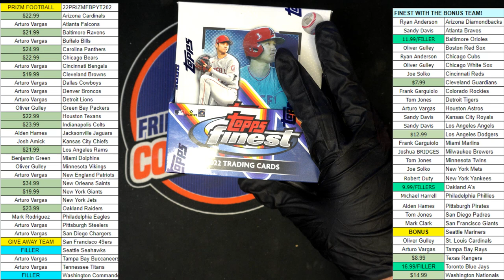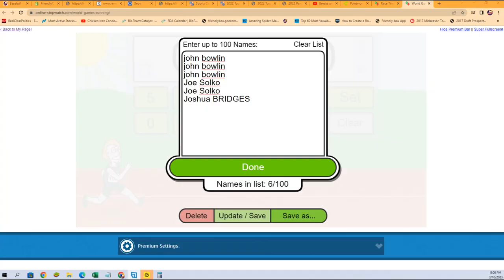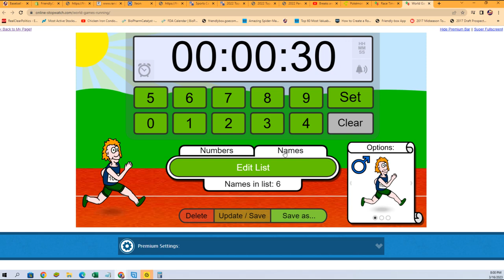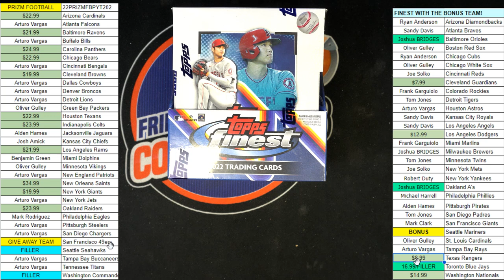FILL FOR 3 TEAMS IN PYT 2022 Topps Finest Baseball Hobby ID 22FINESTPYT115